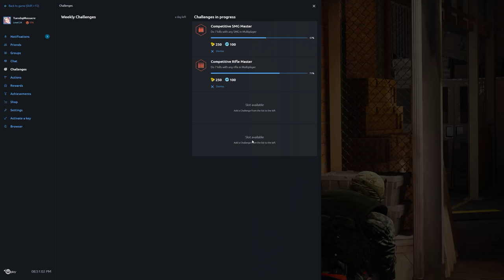Rainbow Six Siege + Part 1151 + Border TDM Bomb + pcgaming crew